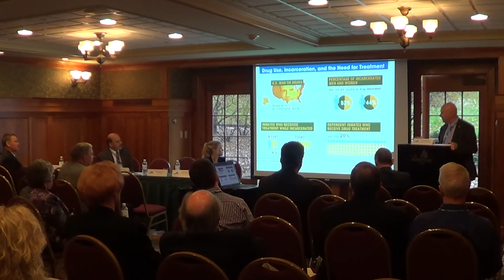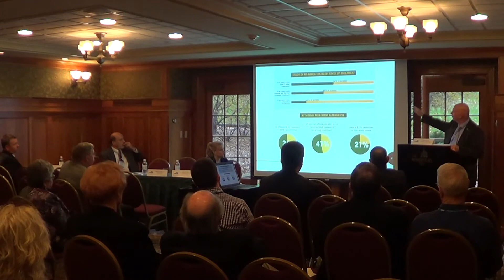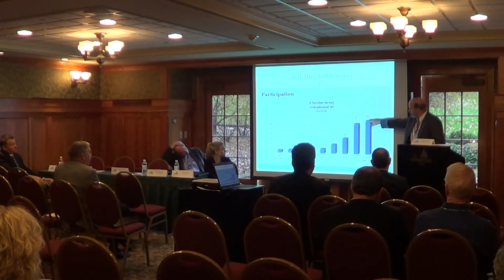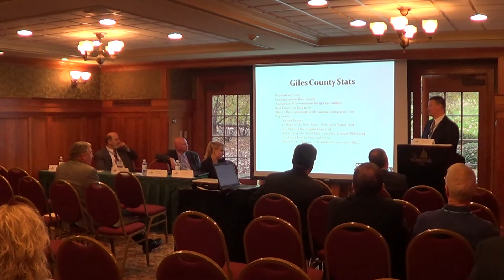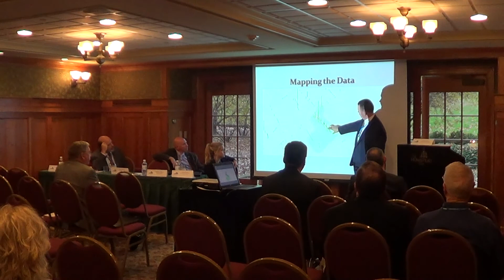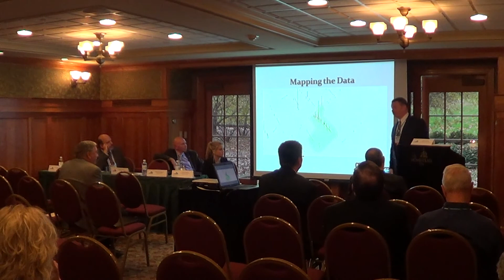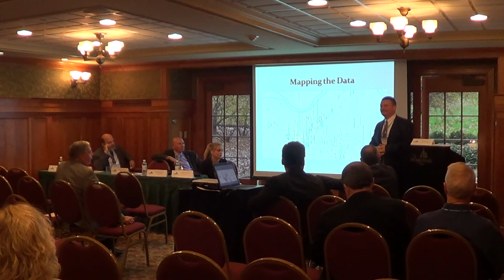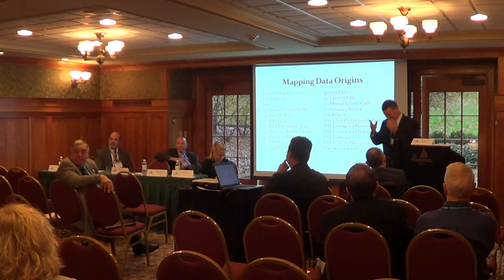VACo Concurrent Session Snapshots 2015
SNAPSHOTS OF INNOVATIVE COUNTY PROGRAMS

Moderator: William Quarles, Achievement Awards Judge and former Goochland County Supervisor

Speakers: Charles M. Culley, Jr., County Administrator, Caroline County; Joel M. Friedman, Self-Directed Services Program Manager, Fairfax County; The Honorable David V. Hutchins, Supervisor, Carroll County; Christopher P. McKlarney, County Administrator, Giles County; John A. Vithoulkas, County Manager, Henrico County, Audrey Parrish, 2015 Henrico County Intern, Henrico County

An important objective of the VACo Achievement Awards Program is to celebrate innovative and smart solutions to problems in our counties. This session shares those innovative and smart solutions as Achievement Award winners tell their stories on how they handled issues in education, jails, workforce development and more.